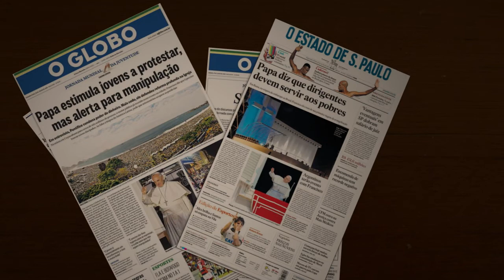Recortes Possíveis/UFJF - Jornada Mundial da Juventude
Recortes Possíveis é um programa voltado para a discussão de temas com relevância social que foram destaques na mídia local, nacional ou internacional, analisados por um especialista da área. Nesta semana, a Jornada Mundial da Juventude foi discutida pelo professor do Departamento de Ciências da Religião, Wilmar do Valle Barbosa. No programa, o professor elenca os desafios da religião no mundo moderno e os papéis políticos e sociológicos do Estado do Vaticano. Confira!